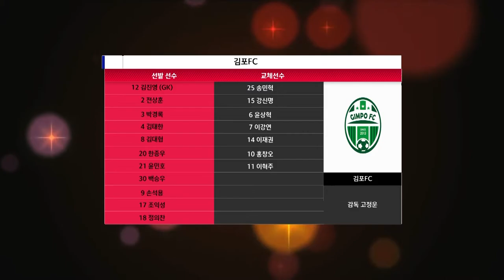HL ㅣ K3 2R ㅣ FC목포 vs 김포FC - 2021.3.20